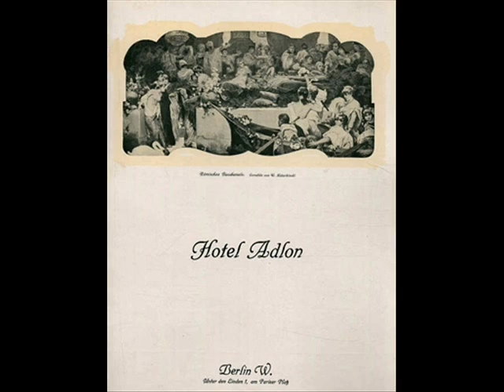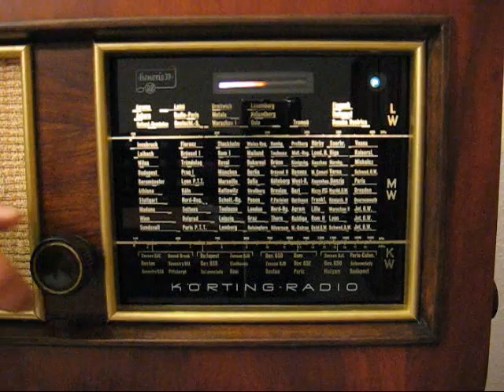Joe Bund / Wilfried Sommer - Der Bart ist ab, mein Schatz (1937)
Orchester Joe Bund
Gesang: Wilfried Sommer
Gloria 41148
Matrizennummer: Bi 3113
Aufnahmejahr: 1937